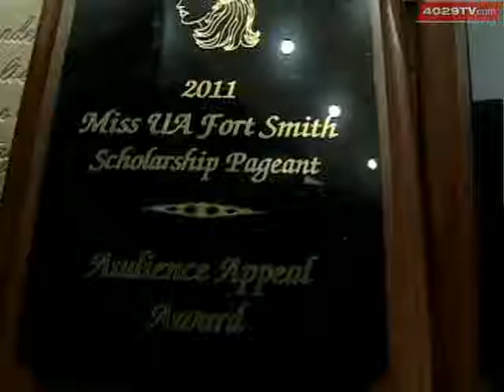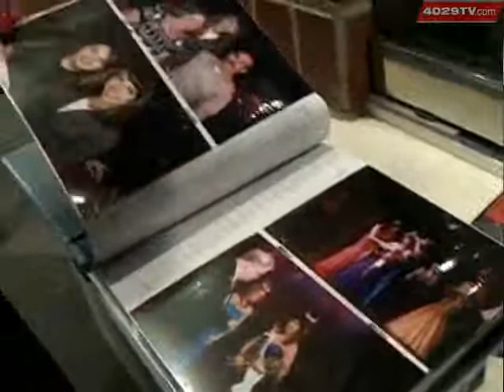Miss UAFS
Sarah Davis is a nursing student at University of Arkansas-Fort Smith, a french horn player and now a contender for Miss Arkansas.